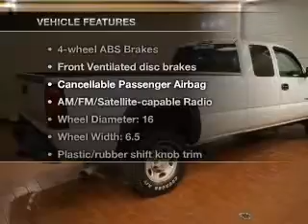2006 Chevrolet Silverado 2500HD - Akron OH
This vehicle represents similar vehicles available at VanDevere Chevrolet.
for availability of specific vehicles.

Phone:
Year: 2006
Make: Chevrolet
Model: Silverado 2500HD
Trim: WT
Engine: 6.0 liter 8 cylinder 16 valve MPFI OHV
Transmission: Automatic
Color: White
Mileage: 226203
Address:
1490 VERNON ODOM BLVD